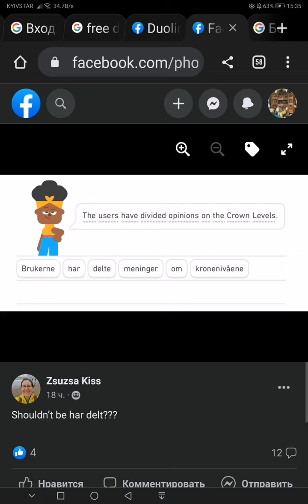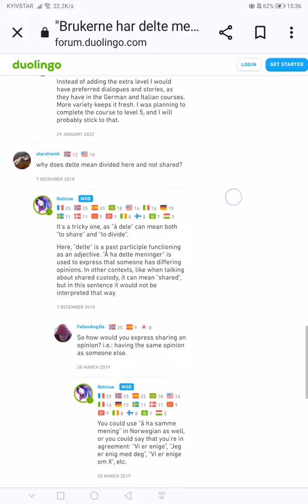How to find comment on Duolingo Forum using Lense inbuilt in Google Translate